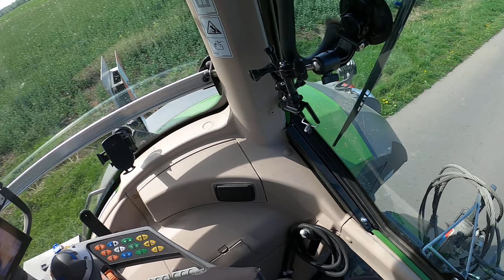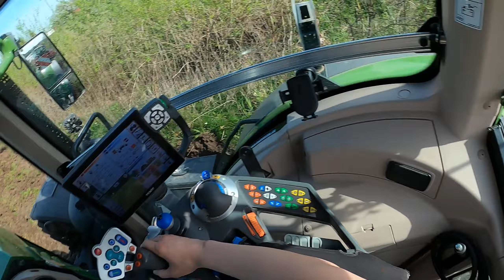🔥DWIE WTOPY W JEDEN DZIEŃ FENDT 933 NA RATUNEK! 🔥